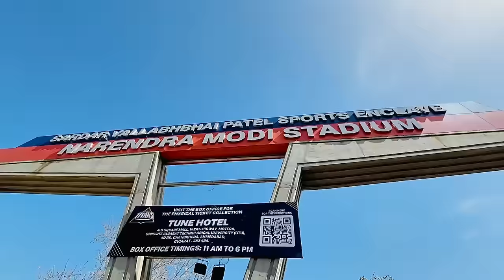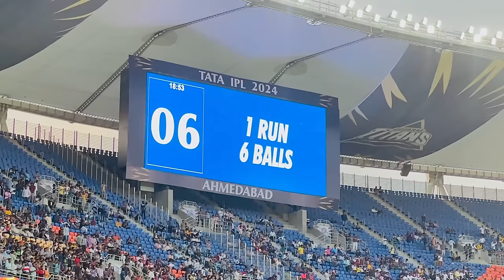First IPL Vlog 2024 GT vs SRH Narendra Modi Stadium Ahemdabad🔥